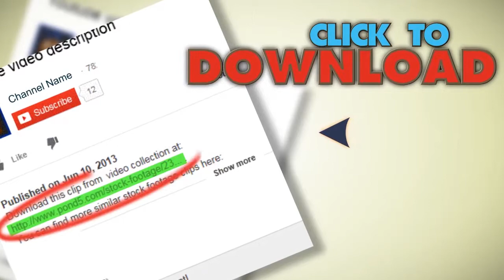Cardiograph Heart Beat Monitor Hd. Stock Footage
You have watched Cardiograph Heart Beat Monitor Hd. Stock Footage"